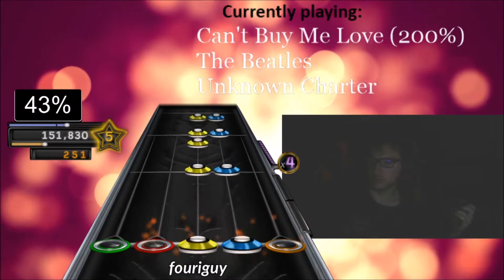Can't Buy Me Love (200% Speed) - The Beatles - FC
I forgot this song was in the game... I decided to grind it all out in 1 day. Took 2.5 hours because of various issues

Boy did I have a hard time with this song.

First, I was frame dropping like crazy due to all the 3-note chords and starpower everywhere.
After I lowered my max frame rate, there a note in the solo which broke. The first YB chord so I exited the game and loaded it back up again and then I was finally able to hit the damn chord.

The incredibly weird strumming throughout the whole song and the stupid strums in the solo made this a massive pain in the buttocks

I dont recommend anyone trying to fc this at 200